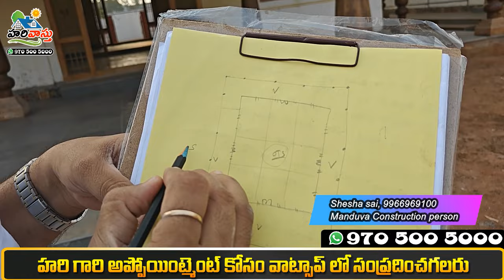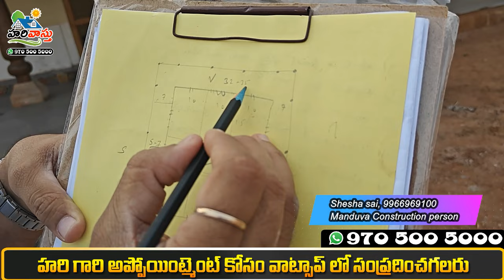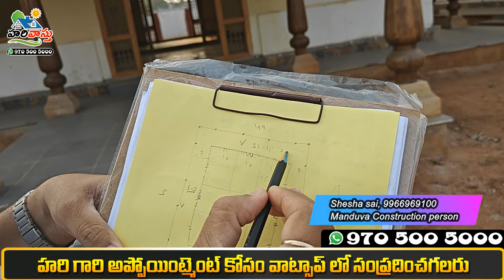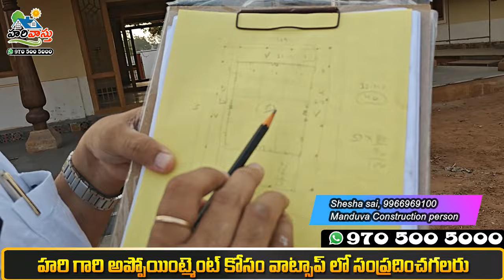మండువా ఇల్లు కట్టాలంటే ఎంత స్థలం కావాలి ? | HOw much place for Manduva House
మండువా లోగిలి ప్రేత్యేకతలు | manduva logili house benefits | manduva house

manduva house designs, manduva inti nirmanalu, ancient method house construction,
మండువా ఇల్లు కట్టాలంటే ఎంత స్థలం కావాలి ? | HOw much place for Manduva House |,manduva intiki entha place kavali,how much site of plot required for mandua house,manduva intiki stalam entha kavali,vastu in telugu,best vastu tips telugu,hari vastu,manduva logili houses latest,manduva house,manduva house design,manduva logili house plans

మండువా ఇంటి వాస్తు ప్లాన్ కావాలంటే
మా హరి వాస్తుని సంప్రదించండి
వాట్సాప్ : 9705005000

మండువా ఇంటి నిర్మాణం చేసేవారి నెంబర్
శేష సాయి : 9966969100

పురాతనమైన మండువా లోగిలిలో మనకి కనిపించే గొడుగు బల్ల సింహద్వారాలు, టేకు స్తంభాలు, రాతి స్తంభాలు,కిటికీలు, తలుపులు, పందిరిమంచాలు, ఉయ్యాలబల్ల, టేకు బీరువాలు, కావిడి పెట్టె,మడత కుర్చీలు, బల్లలు, చంటిపిల్లల ఉయ్యాల,ఇంకా మరెన్నో టేకుతో చేయబడే పురాతనమైన 150 సంవత్సరాల నాటి హస్తకళ మీ ఇంటికి కావాలి అనుకుంటే సంప్రదించండి

పురాతనమైన మండువా లోగిలిలో టేకుతో చేయబడే పురాతనమైన కరెంటు వైరింగ్ పద్ధతి టేకు పెట్టెలతో పింగాణి స్విచులు, సాకెట్లు 150 సంవత్సరాల నాటి హస్తకళ మీ ఇంటికి కావాలి అనుకుంటే సంప్రదించండి